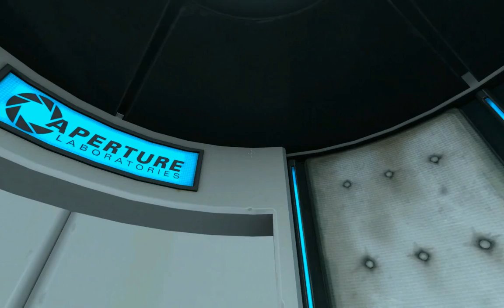Portal Part 1: The Enrichment Center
I am playing the game in  a way that all games in the Half-Life universe must be play. IN FIRST PERSON PERSECTIVE. IN FIRST PERSON PERSPECTIVE YYOOUU ARE THE MAIN CHARACTER!

Anyways I never say this in the video but this video is dedicated to Sapphire the Legendary Child who requested MANY times for a Portal Let's Play and I gave in and played Portal.

Make sure to use &fmt=18 if your computer isn't powerful enough for 720P videos